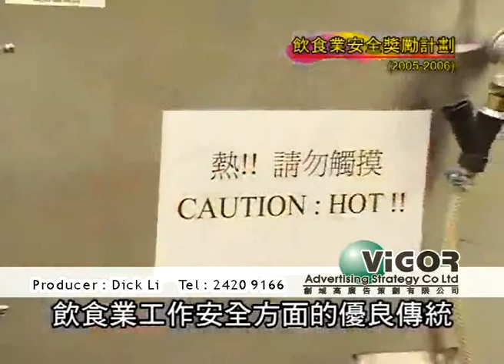勞工處 - 飲食業安全獎勵計劃2005/2006 - 麥當勞 (Producer: Dick Li)